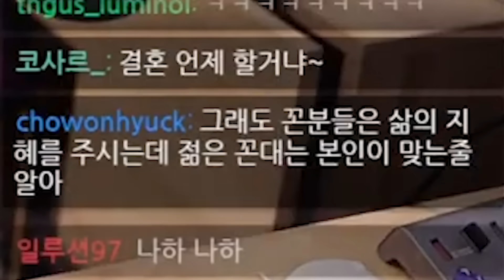아니 저 F 맞다니까요 ㅋㅋ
아무튼 infp임
썸네일:박나나,별우 / 편집:해련